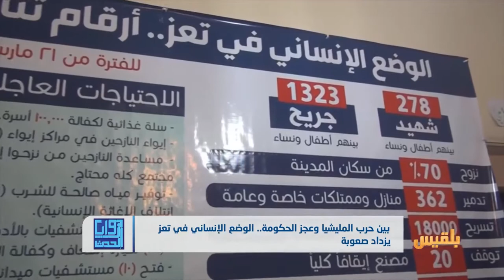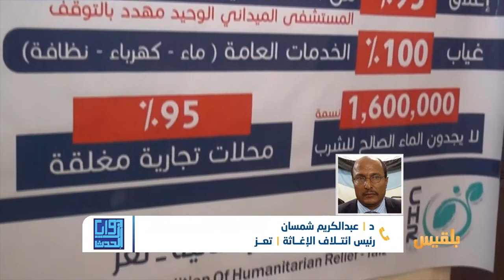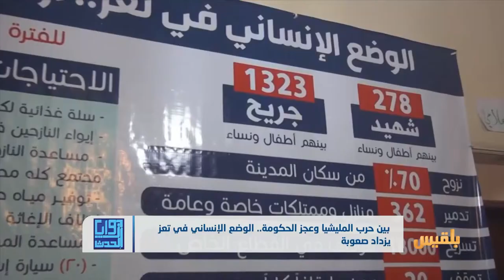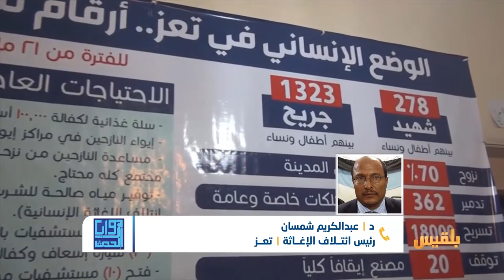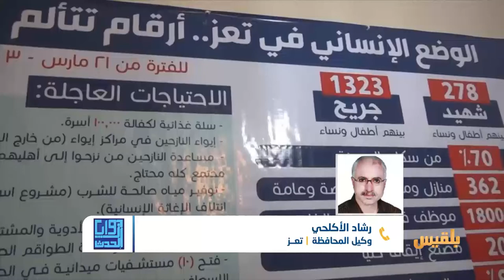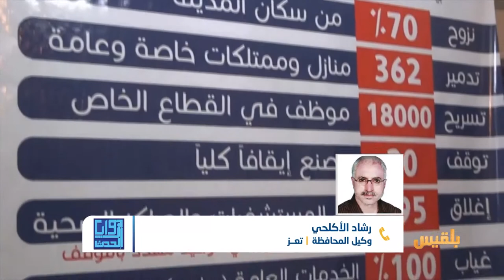زوايا الحدث | بين حرب المليشيا وعجز الحكومة.. الوضع الإنساني في تعز يزداد صعوبة | تقديم: شادي نجيب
ضيوف الحلقة:
د- عبدالكريم شمسان - رئيس إئتلاف الإغاثة بمحافظة
مهندس- رشاد الأكحلي - وكيل محافظة تعز